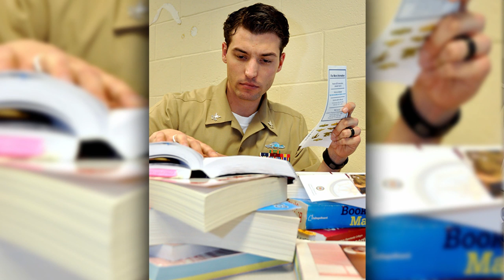Twenty Three Nations to Partcipate in RIMPAC 2014; Seaman to Admiral-21 Program Applications Due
Headlines for Thursday, May 8, 2014: Twenty Three Nations to Partcipate in RIMPAC 2014; Seaman to Admiral-21 Program Applications Due